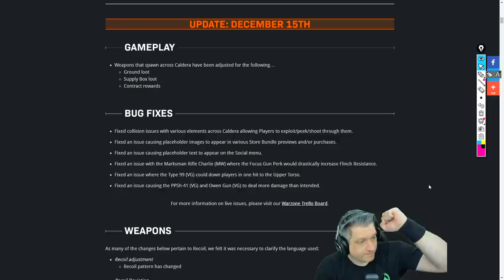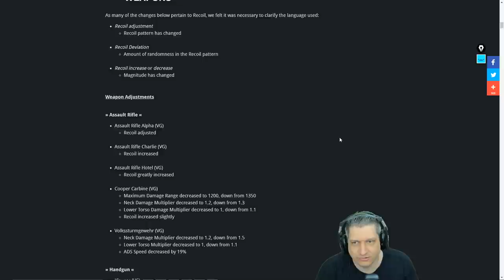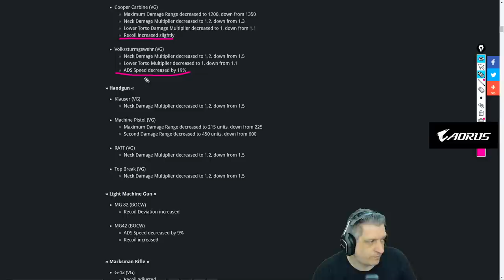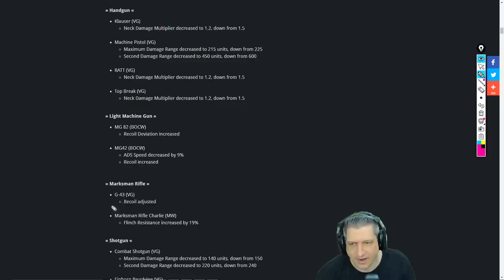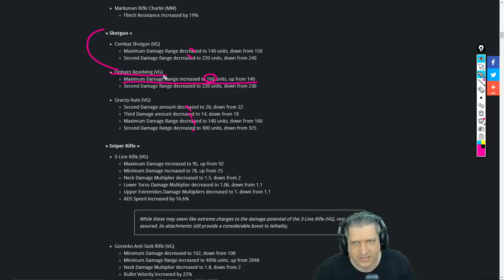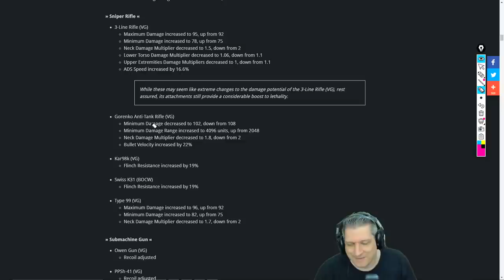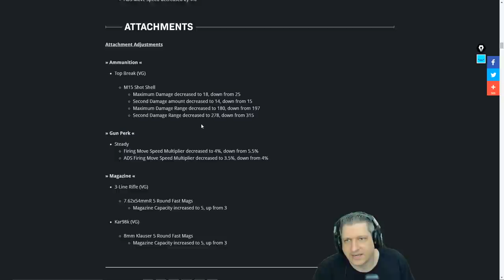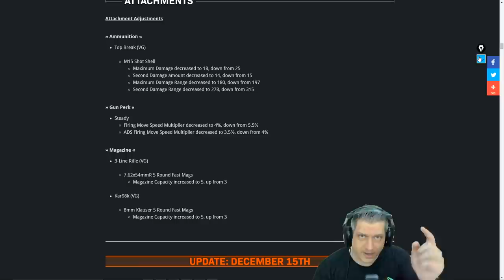NOVO PATCH NOTES (Dez-15 2.0)! CHUVA DE MUDANÇAS! | COD WARZONE PACIFIC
Vídeo com o Ogro trazendo as novas mudanças que o segundo patch do dia 15 de Dezembro trouxe para o Warzone Pacific!
Muitas mudanças nos recuos das armas, nerfs em praticamente todas as pistolas e pouquíssimos buffs!